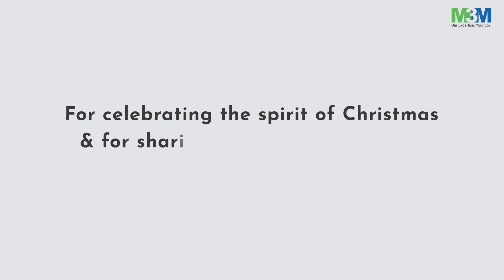Christmas With M3M Contest Winner | Saanvi Rajput| M3M India 2022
A BIG Thank You to all the participants of ChristmasWithM3M Contest! It was a treat to see pictures of so many adorable little ones in their cute Santa outfits.

A very warm congratulations to Saanvi Rajput for participating & winning the ChristmasWithM3M Contest!

Do follow @M3mindia to be notified for future contests!